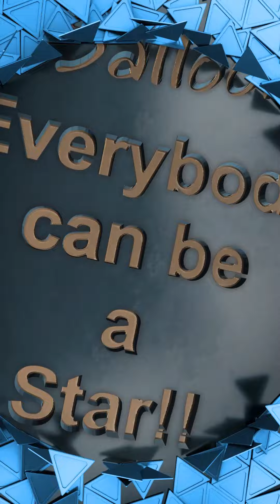デザインに自信！👩裾フリル異素材組み合わせ❤️”ニットプルオーバー”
ニット×布帛変形トップス
14080
BRN
C-GRY
DESIGN
裾フリルと異素材組み合わせのニットプルオーバー。
程よく厚みのあるニット地とマットな布帛生地のコンビです。
袖と裾部分は繋がるような一癖効いた裾フリルデザインです。
落ち着いた色合いで、こなれた雰囲気が出ます。

【ブランド】
RAG‘S CHANGE
【サイズ】
着丈60cm
身幅91cm
肩幅58cm
袖丈43cm
※平置きにて計測しておりますが、若干の誤差がございます。ご了承下さい。

【素材】
本体　レーヨン65％
　　　ナイロン35％
別地　綿100％
【サイズ】
FREE
【color】
BRN、C-GRY
【洗濯】
手洗い可
【生産国】
中国
※着用スタッフ

コーデュロイジャージーセミワイドPT
21780
moca
blue
d.gray
《DESIGN》
着心地抜群のふっくらとしたコーデュロイジャージーセミワイドパンツ。
ふっくらとした起伏で、ストレッチ性のあるソフトな風合いのコーデュロイ生地を使用しています。
柔らかくテンションのある生地で着心地よく暖かく履くことが出来、ウエストゴムにセミワイドなシルエットでリラックスして着用できます。

【ブランド】
trois
【サイズ】
１
総丈96.5cm
ウエスト68cm
ヒップ96cm
股下70.5cm
２
総丈98㎝
ウエスト71.6㎝
ヒップ99㎝
股下71.5㎝

【素材】
（本体）
コットン69％
ポリエステル26％
ポリウレタン5％
（ポケット袋布）
ポリエステル100％
【サイズ】
１、２
【color】
moca、blue、d.gray
【洗濯】
ドライクリーニング推奨
【生産国】
日本